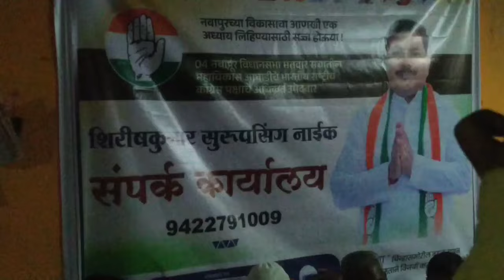आ.शिरीश दादा नाईक यांचा खांडबारा येथुन प्रचाराचा शुभारंभ...